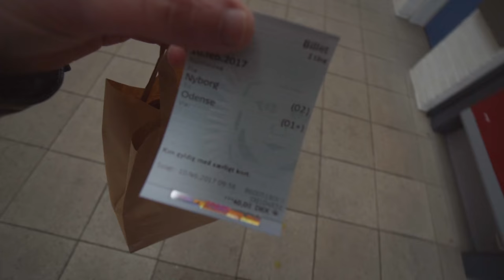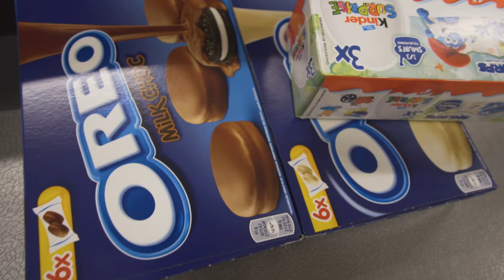SÅ ER DER IPHONE 7!